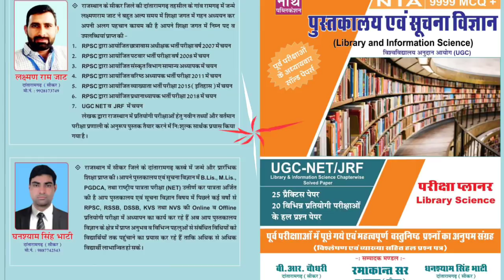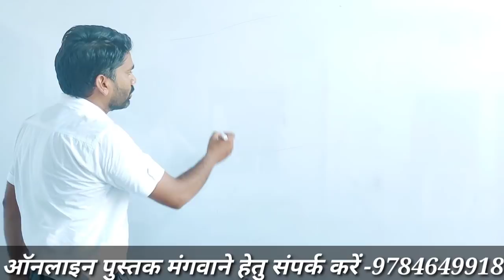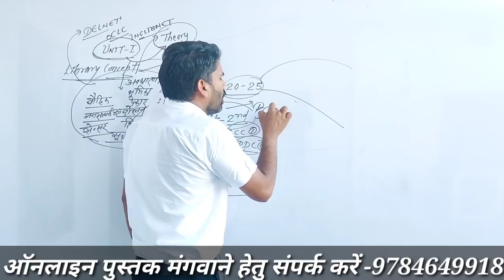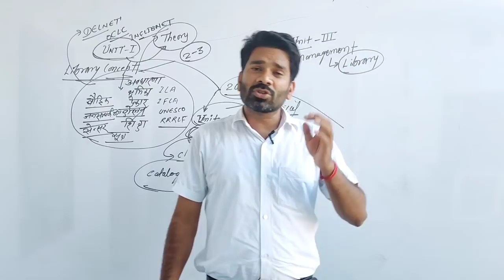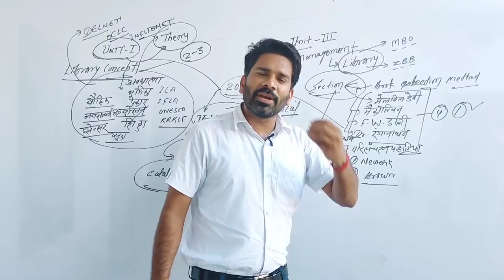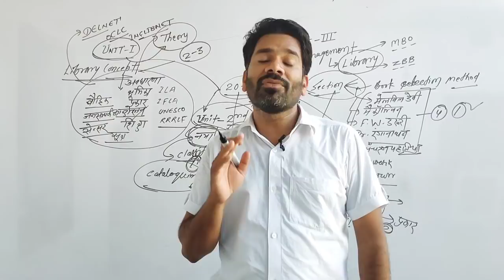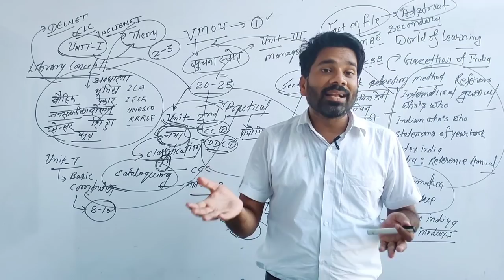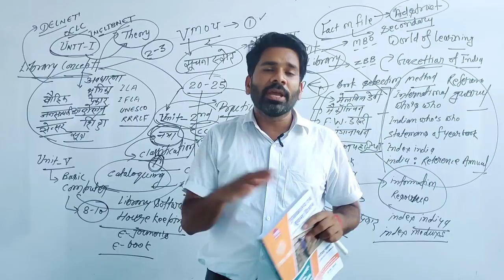20 दिन में लाइब्रेरियन कैसे बने (study plan) ⬇️⬇️ 𝐃𝐎𝐖𝐍𝐋𝐎𝐀𝐃 Future Librarian 𝐀𝐏𝐏 𝐍𝐎𝐖:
Welcome to FUTURE LIBRARIAN For Competitive Exams ( Librarian All Competitive Exams) Preparation.
 Join Us for Library Science Competitive Exams ( UGC-NET, kvs, Nvs, Bihar, Rajasthan, Dsssb, & all Library Exam ).

🌎𝐕𝐢𝐬𝐢𝐭 𝐎𝐮𝐫 Whatsapp Group :- 𝐅𝐨𝐫 𝐋𝐚𝐭𝐞𝐬𝐭 𝐔𝐩𝐝𝐚𝐭𝐞 :
JOIN:-

🔴Important Videos For UGC NET Previous Year Exam Question With Explanation I Link :-🔴
library classificationlibrary classification practicelibraryclassification theory
library classification systemlibrary classification practical question paperlibrary classification andcataloguing theorylibrary classification schemeslibrary classification practice dlis 02
library classification meaning need and purposelibrary classification schemes-ddc udc and cclibraryclassification and cataloguing practicallibrary classification theory in telugulibraryclassification and cataloguing in hindilibrary classification and cataloguing theory in hindilibrary classification and cataloguinglibrary classification and cataloguing

 purpose in hindilibrary classification definition need and purpose in hindipostulational approach to library classificationneed and purpose of library classificationuniverse of knowledge and library classificationknowledge classification and library classificationcataloguing and classification of library materialsclassification and cataloguing in librarycataloging and classification in librarytarget abhi library science classificationlibrary book classificationlibrary classification practical blis
library classification theory bengaliblis-03p library classification prclassificationconcept of library classification
currenttrendsinlibraryclassificationfive fundamental categories of library classification
theory & canons of library classificationlibrary classification ddclibrary classification practice ddclibrary classification practice blis 03class library decoration ideasclass library drawing
library exercise class 1elements of library classificatioexplain the need of notation in library classificationcolon classification in library science in english
ddc classification in library science in englishlibrary class for kvs
library classification need purpose and function
function of library classification
general theory of library classificatiolibrary classification in hindilibrary classification kya hailibrary classification theory in hindhistory of library classification